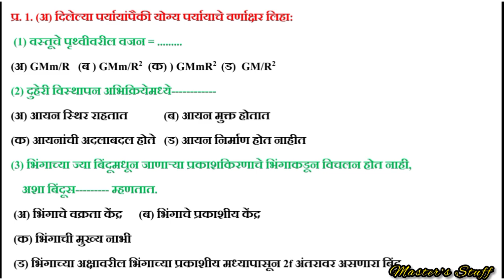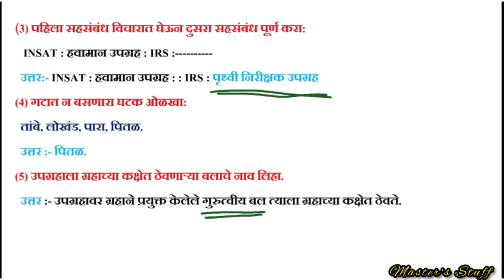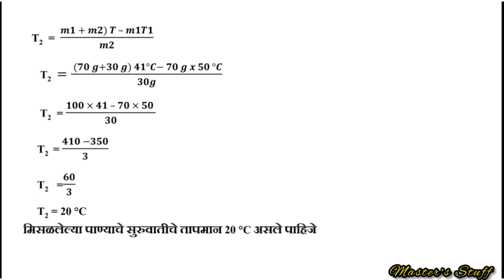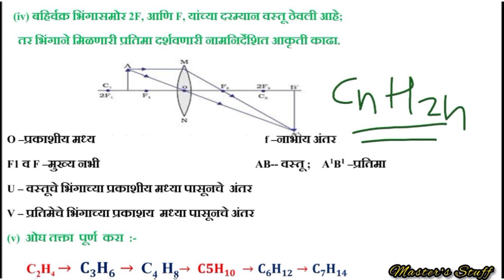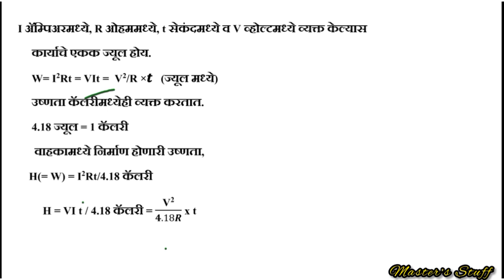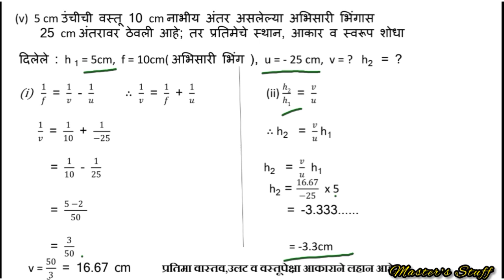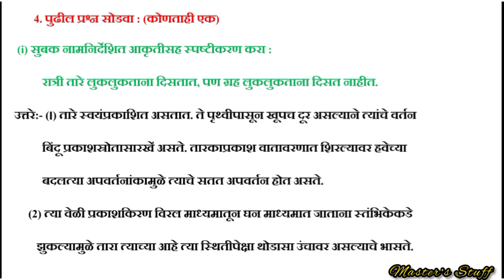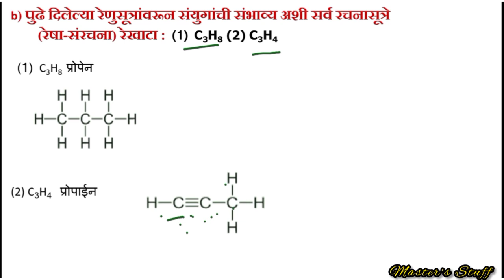विशेष सराव परीक्षा क्रमांक 1|sarav pariksha vigyan bhag1|vidnyan bhag 1 prashnapatrika|masters stuff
10 वी विज्ञान 1 सराव प्रश्नपत्रिका व उत्तरे | 10th science 1question paper in marathi with answer